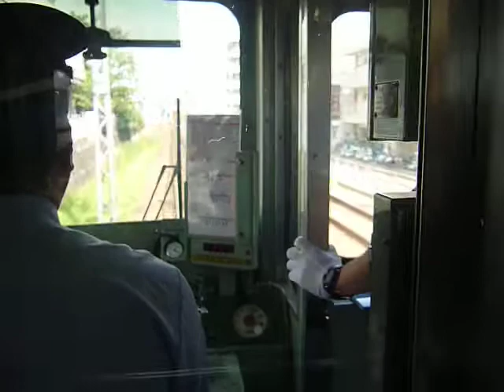J blood brother en el tren 16